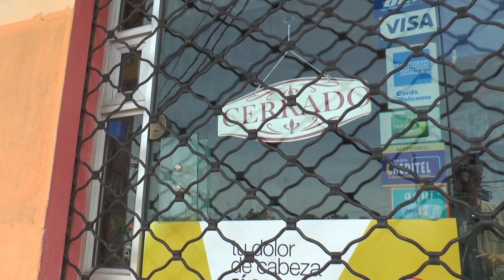INTENTO RAPIÑA 07/11/2017